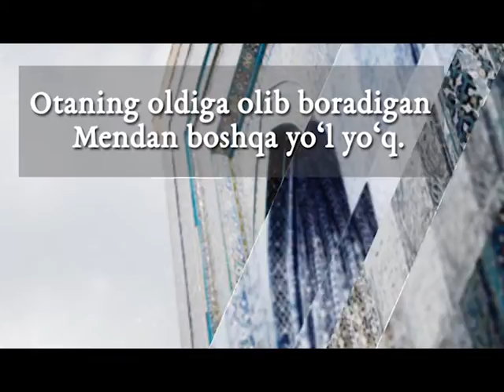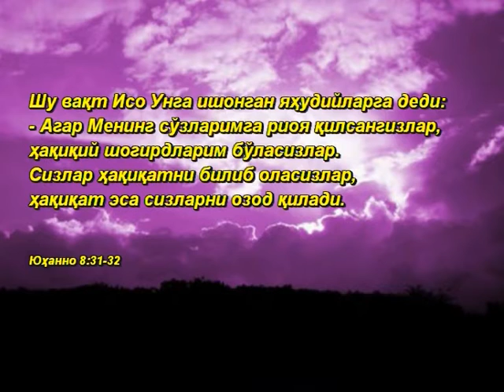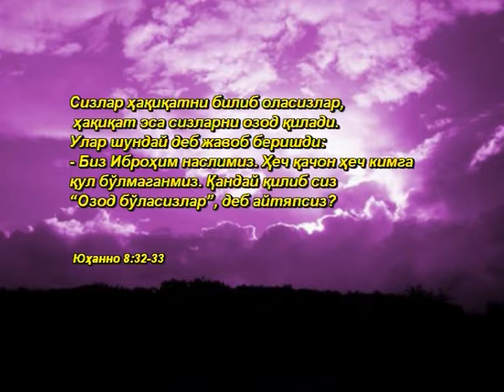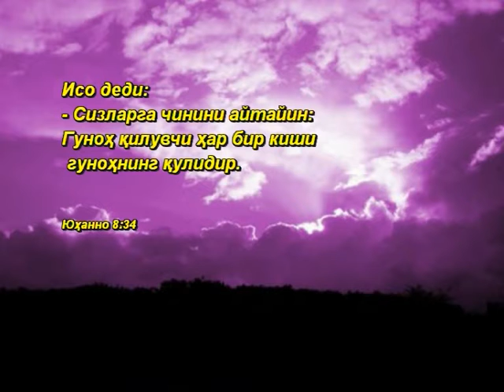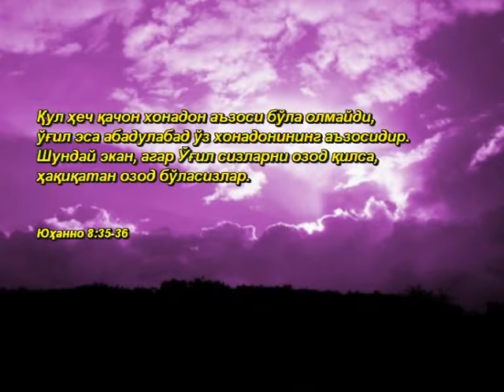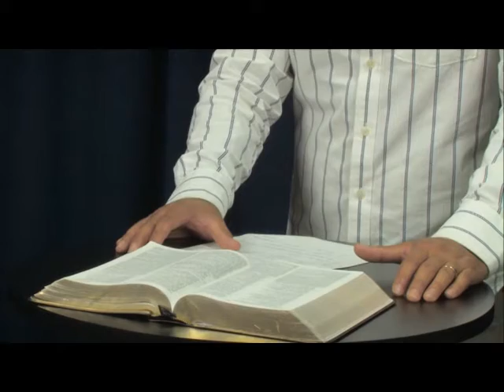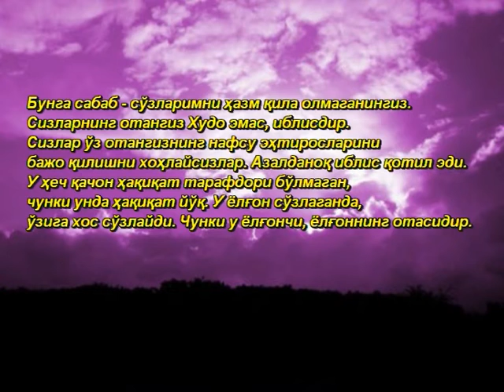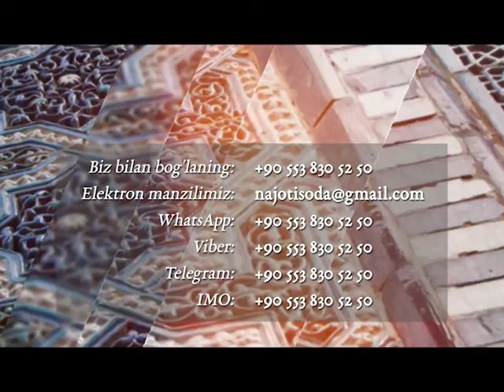72 Haqiqat sizlarni ozod qiladi